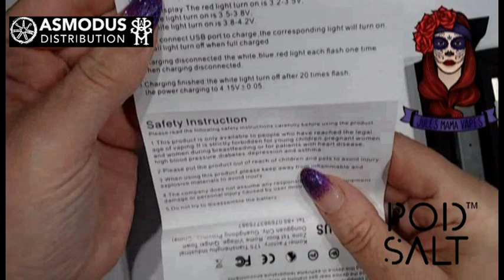Asmodus Pyke Pod Review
Hi guys, today I share with you my thoughts on the Asmodus Pyke Pod which was provided by Asmodus for the purpose of review.

The Asmodus Pyke is a slim and powerful pod system kit with 2ml juice capacity. Powered by 480mAh built-in battery

What you get in the box
Asmodus Pyke Device
2 Asmodus Pyke Pods
USB Cable
User Manual
Features
Ultra slim size pod kit
Internal 480mAh battery
Best for nic salts and high nic juice
LED battery indicator
2.0ml e-juice capacity and 1.3ohm coil
Powered by an internal 480mAh battery
Each pod measures in at approximately 1.2 ohm
Protections: Low voltage, short circuit, over charge, and over time

Gold plated connection for maximized conductivity

Dimensions: 100.6mm x 22.3mm x 12.6mm
Battery: 480mAh built-in battery
Coil: 1.3ohm coil
Capacity: 2ml
Charging Port: Micro USB charging port
Connection: Proprietary gold-plated magnetic connection

I try to be as honest as I can but at the end of the day I'm sharing my thoughts with you and you may not agree with them all, but that’s fine as we are all different and unique.
I hope you enjoy my strange, quirky way of reviewing. Love u muchly!!

Would you like to help me? If you would like to help my channel grow, then please don’t hesitate to get in touch with me at or if you wish, you can also donate via PayPal using the same email address. Your help would be greatly appreciated.

HipHop Juice

New Vaping